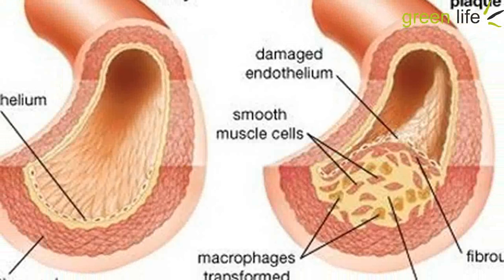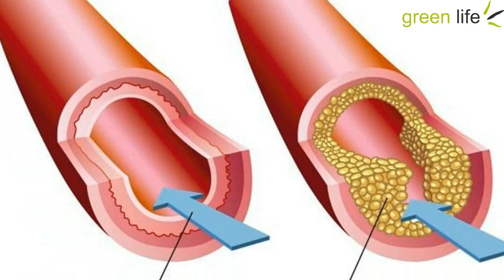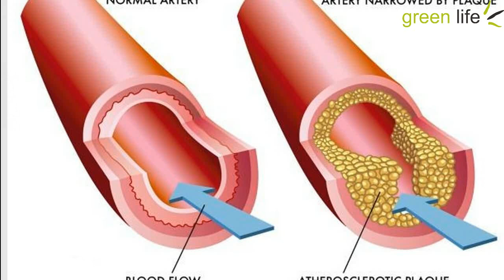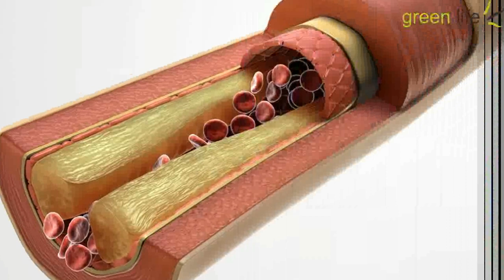How to Lower Triglycerides Quickly and Naturally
This home made remedy is an excellent treatment for high triglycerides. The foods included in the recipe will help you to lower your triglycerides levels quickly. Give it a try!

INGREDIENTS

1 glove of minced garlic
1/2  lemon juice
1/2 tablespoons of grated ginger
1 tablespoon of apple cider vinegar
1 tablespoon organic honey

PREPARATION

All the ingredients should be blend until you get smooth mixture. Place the mixture in a jar and store it in the refrigerator. Small doses of it should be consumed through the day, before the meals. A bit of water can be added if you have problem with swallowing or you just simply add it in your favorite drink.

you must see it!!